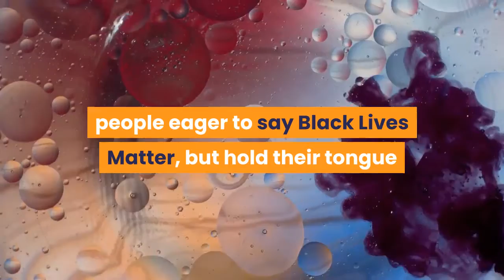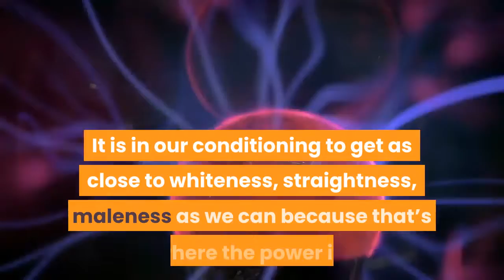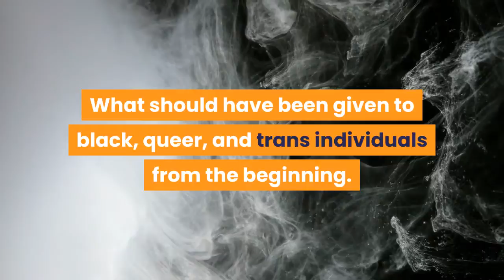Justice Smith Comes Out as Queer, Calls for More LGBTQ Inclusion in Black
"As a black queer man myself, I was disappointed to see certain people eager to say Black Lives Matter, but hold their tongue when Trans/Queer was added," Justice Smith wroteByJune 06, 2020 05:30 PMJustice Smith has come out as queer and voiced his support for queer and transgender lives within the context of the Black Lives Matter movement. The Jurassic World: Fallen Kingdom actor, 24, posted a video from a protest he attended on Friday in New Orleans alongside his partner, actor Nicholas Ashe. The protest against police brutality and racial injustice was one of many around the country following the killing of George Floyd at the hands of the police. Get push notifications with news, features and more.+ FollowFollowingYou'll get the latest updates on this topic in your browser notifications. In his Instagram post, Smith shared that he and Ashe noticed that some people would “hold their tongue” when the words trans or queer were added to the “Black Lives Matter” chants.“@nckash and I protested today in New Orleans,” he wrote. “We chanted ‘Black Trans Lives Matter’ ‘Black Queer Lives Matter’ ‘All Black Lives Matter’. As a black queer man myself, I was disappointed to see certain people eager to say Black Lives Matter, but hold their tongue when Trans/Queer was added.”“I want to reiterate this sentiment: if your revolution does not include Black Queer voices, it is anti-black. If your revolution is okay with letting black trans people like TonyMcDade slip through the cracks in order to solely liberate black cishet men, it is anti-black,” he added, referencing Tony McDade, a Black transgender man who was killed by a Tallahassee Police Officer on May 27, Rolling Stone reported. Smith continued, “You are trying to push yourself through the door of a system designed against you, and then shut the door behind you. It is in our conditioning to get as close to whiteness, straightness, maleness as we can because that’s where the power is. And if we appeal to it, maybe it’ll give us a slice. But the revolution is not about appeal. It is about demanding what should have been given to us from the beginning. What should have been given to black, queer, and trans individuals from the beginning. Which is the right to exist. To live and prosper in public. Without fear of persecution or threat of violence.”In addition to his powerful message, Smith shared a sweet tribute to Ashe, who stars in Ava DuVernay’s drama Queen Sugar. Smith posted several pictures of the pair posing for the camera, brushing their teeth together, and kissing in a photo booth.“There is so much tragedy on the timeline these last couple of days so I added some photos of me and Nic to show some blackboyjoy blacklove blackqueerlove ❤️